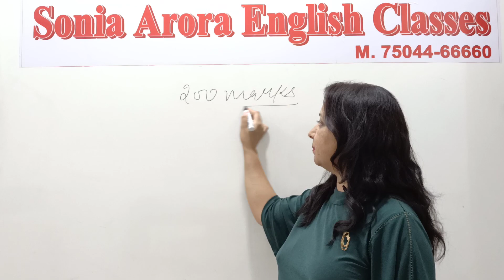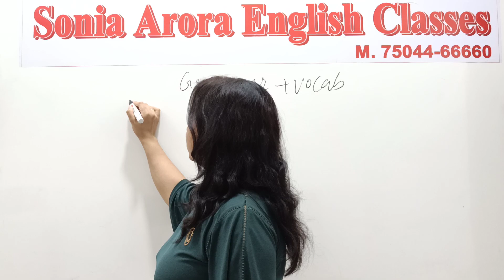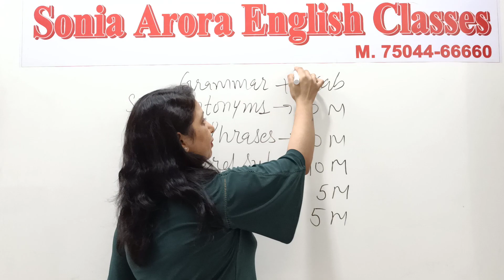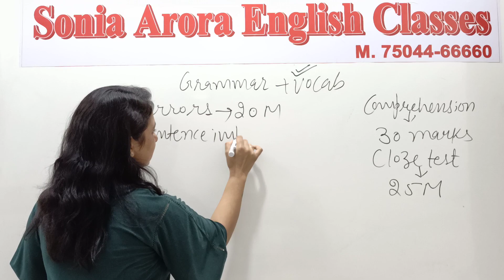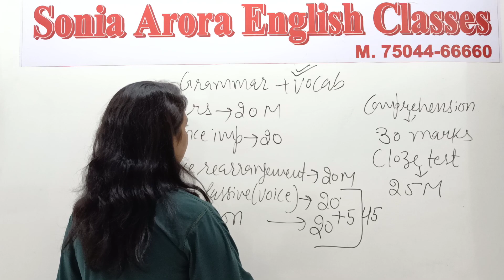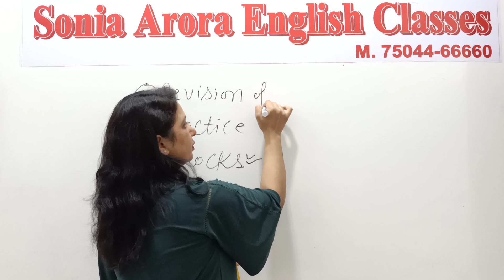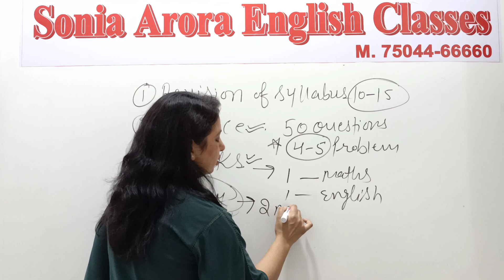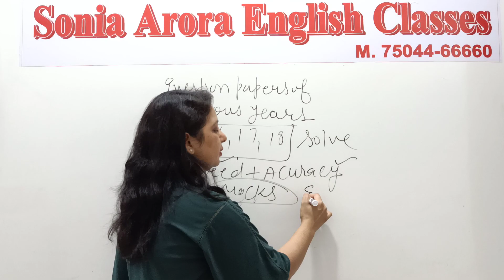SSC CGL 2019 || MAINS STRATEGY || BY SONIA ARORA